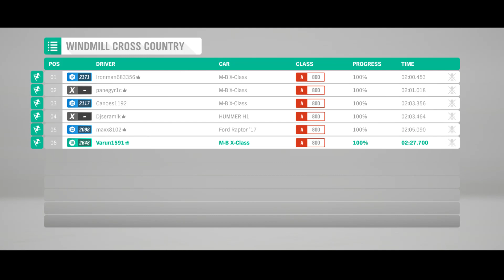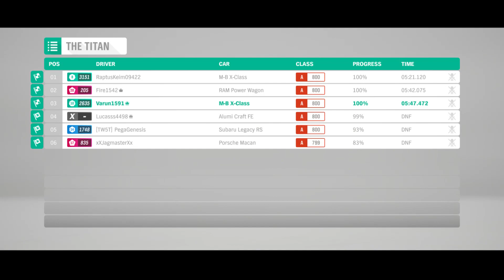Autumn - Cross Country - A Class - M-B X-Class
Forza Horizon 4 Ranked Adventure Free For All!